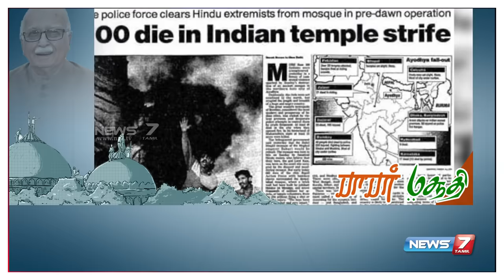பாபர் மசூதி கதை | Babar Masoodi Story | கதைகளின் கதை | 06.12.2018